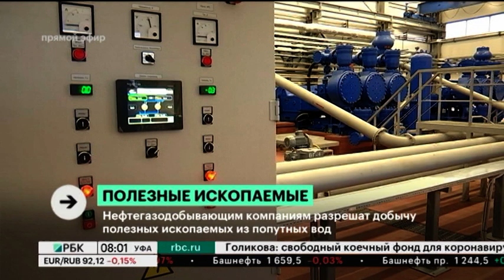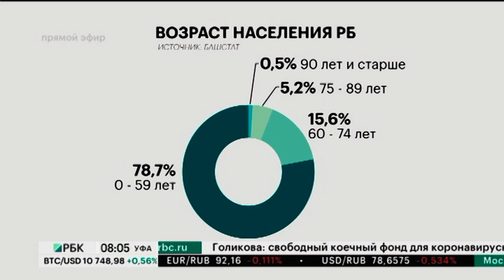Новости 30.09.2020 08:00